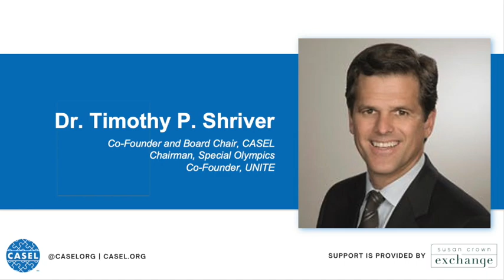The State of Social and Emotional Learning in 2022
CASEL invites you to a conversation with our new president and CEO, Dr. Aaliyah A. Samuel, moderated by Timothy Shriver, CASEL co-founder and board chair.

Our schools and students need social and emotional learning (SEL) now more than ever before. As a seasoned educator and a boundary-spanning policy expert, Dr. Samuel is a visionary leader for social and emotional learning.

Hear Dr. Samuel's vision for the future and join the discussion on the state of social and emotional learning.